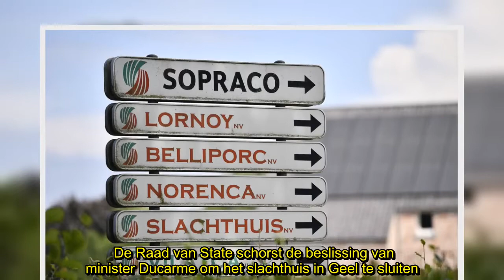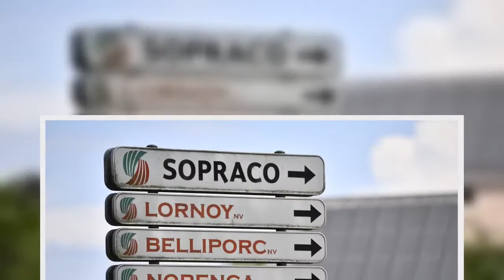✅ Slachthuis Geel gaat opnieuw open: “Beslissing minister niet afdoende gemotiveerd”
💖SlachthuisGeel, gaat, opnieuw, open“Beslissing, minister, niet, afdoende, gemotiveerd”
✍  De Raad van State schorst de beslissing van minister Ducarme om het slachthuis in Geel te sluiten. Dat besluit was “niet afdoende gemotiveerd”, zo meldt Belga.    Minister van Landbouw Denis Ducarme (MR) sloot het slachthuis eind mei omwille van problemen met hygiëne en infrastructuur. Maar volgens de Raad van State wijkt de beslissing af van een gunstig advies van de beroepscommissie van het Federaal Voedselagentschap (FAVV) en is ze “niet afdoende gemotiveerd”. “De minister houdt vooral rekening met negatieve elementen uit het verleden en niet met recentere inspanningen die werden verricht om de situatie van het slachthuis te verbeteren”, aldus de Raad van State. Tekortkomingen Onderzoekers van Thomas More stelden eerder deze maand bij aangekondigde controles in 31 slachthuizen geen grote of systematische schendingen van dierenwelzijn vast. Toch zien ze in elke fase van het verwerkings­proces stevige tekortkomingen. Zo is de bedwelming van de dieren “niet 100 procent”: zeven van de  ...